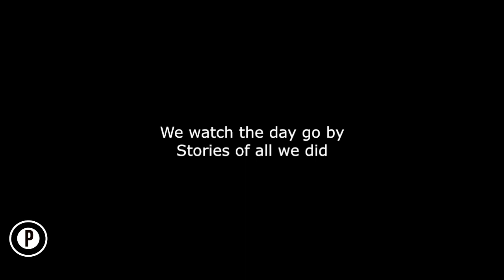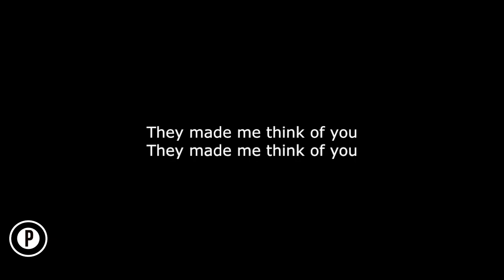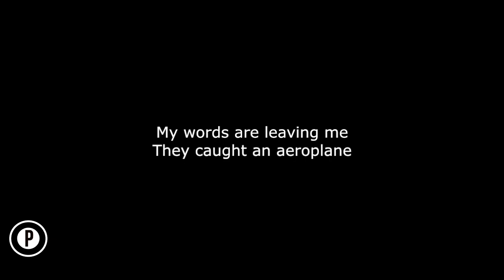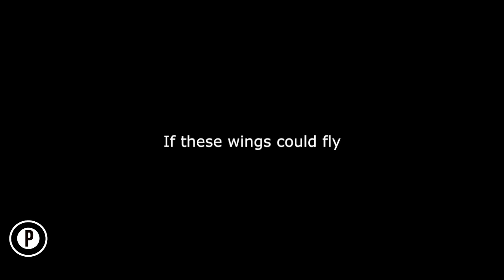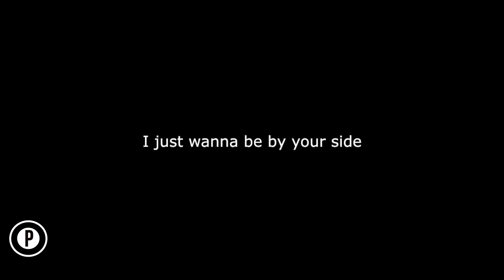Birdy - Wings Karaoke SLOWER Acoustic Piano Instrumental MALE KEY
Birdy Wings Karaoke Slowed Sad Emotional Instrumental Acoustic Piano Cover Lyrics On Screen MALE / HIGHER KEY